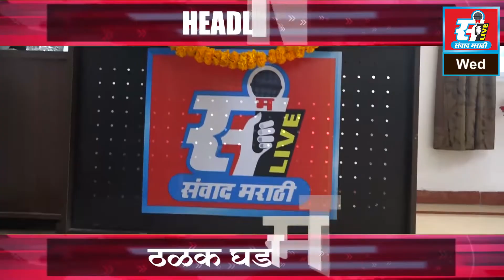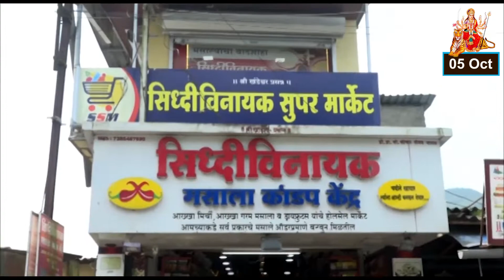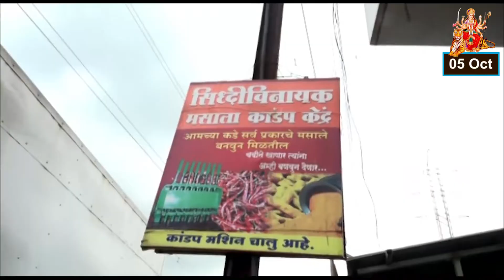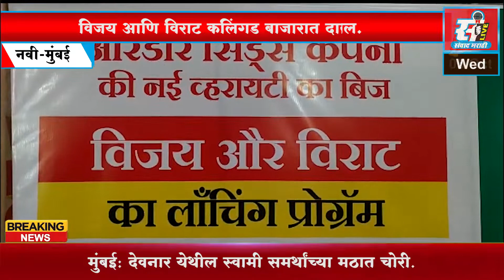संवाद मराठी LIVE | आजचे बातमीपत्र दि. 05 - 10 - 2022